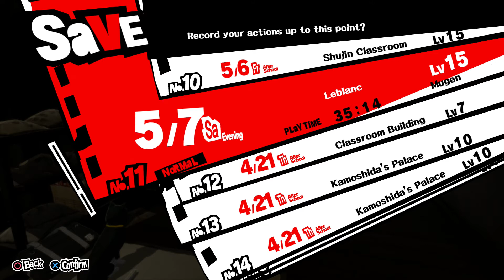Persona 5 #47 [HD+/DE] 🎩 Mementos Auftrag Nakanohara 🎩 Let's Play Persona 5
Folgenkurzinfo: Der nächste Phantom Thieves Auftrag steht fest. Wir sollen uns um den Schatten von Natsuhiko Nakanohara kümmern. Dafür fahren wir im ersten Level von den Mementos rum auf der Suche nach seiner eigenen Verzerrung. Zudem eröffnet uns Morgana die Möglichkeit uns noch weiter in den Mementos herumzutreiben um das Kämpfen und den Umgang mit den Personas zu üben. Danach geht es wieder zurück an die Oberfläche.
🎩 Liebes Tagebuch(Playlist): goo.gl/0dJVFn
Spielbeschreibung:
Wir haben die Aktentasche, jetzt heißt es so schnell wie möglich raus aus diesem Casino. Allerdings ist die Flucht kein Leichtes, überall versuchen uns Schergen in schwarz uns den Weg abzuschneiden. Was in aller Welt haben wir da gestohlen und wer in aller Welt sind wir überhaupt? Sind wir ein Dieb und warum müssen wir plötzlich gegen irgendeinen Agenten kämpfen, der sich in ein seltsames Monster verwandelt hat? Wir flüchten weiter über die Lampen an der Decke, doch wie lange kann das gut gehen. Schließlich geraten wir in eine Sackgasse, jetzt bleibt uns nur noch ein beherzter Sprung aus durch das Buntglasfenster des Eingangsportals. Werden wir entkommen können oder werden wir erwischt? Und was ist mit unseren Komplizen, werden sie entkommen und können wir ihnen überhaupt trauen?
Um das alles zu überstehen müssen wir uns erstmal wieder erinnern...

Fragen über Fragen, aber so ist eben Persona und in diesem Fall Persona 5. Hier heißt es sich einer interessanten Story mit einer spannenden Geschichte zu stellen. Tollen Chraktäre kennen zu lernen und Freundschaften aufzubauen. Sein Leben auf die Reihe zu bekommen und nebenbei die Welt zu retten. Ein Rollenspiel das nicht ohne Grund hoch gelobt wird. Gesell dich mit mir in die Rolle des "Protagonisten" um das Abenteuer hinter Schuld und Unschuld, Diebstahl und Weltrettung zu lüften und sich dabei in zwei Welten zu bewegen, zwischen Tokyo und der Persona Welt. Get Ready for some Old-Skool JRPG!
Gewählter Schwierigkeitsgrad: Normal
Release: 4.4.2017
Entwickler: Altus
Publisher: Deep Silver
FSK 16 [Englische Sprache/ Englische Schrift, aber mit Untertiteln Marke Eigenproduktion genießbar^^]
System: Ps4